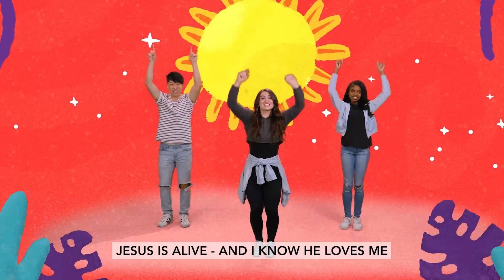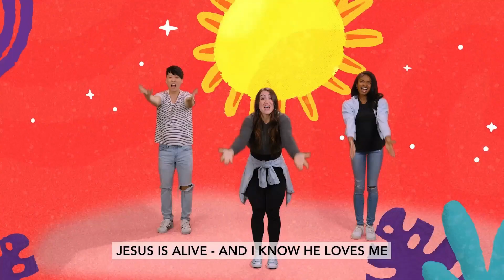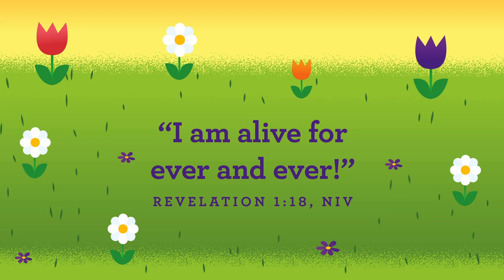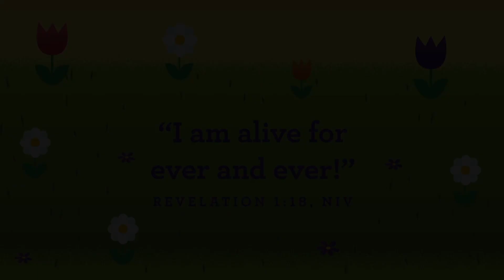BK Online | 4.9.23 | Pre School